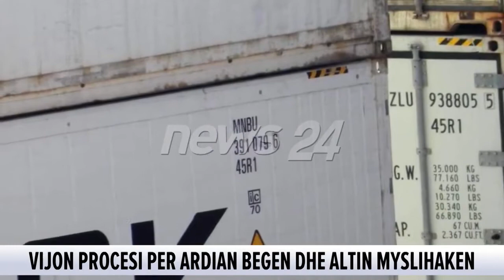Akuzohet si porositësi i 137 kg kokaine, GJKKO pezullon çështjen ndaj biznesmenit Malindi, arsyeja..